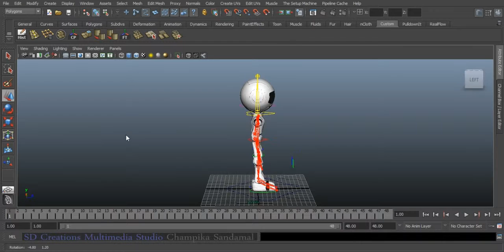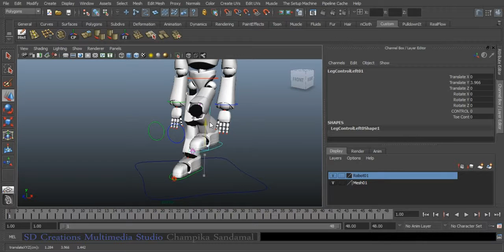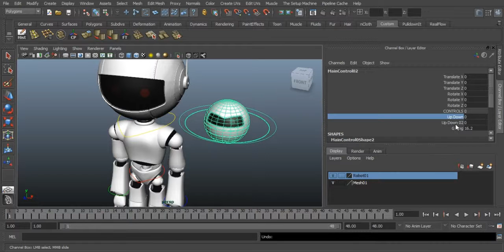Robot Android Full Rigged Character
Robot Android Full Body Rigged Character
You can download this model